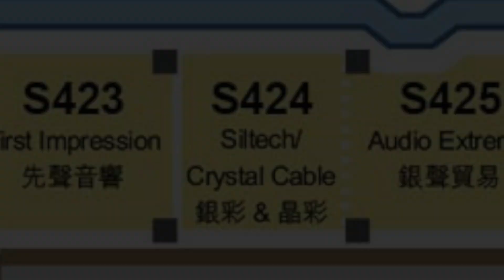2023香港音響展報導 9 | Siltech Symphony全球限量十對！Phasemation慘遭滑鐵盧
2023香港音響展報導 9 | Siltech Symphony全球限量十對！Phasemation慘遭滑鐵盧

先聲音響隔壁展房，是兩個線材品牌，也是夫妻老婆店，荷蘭Siltech和Crystal cable，今年是Siltech品牌成立40週年，明年則是Crystal Cable成立20週年，對了，後者好像改名字了，應該叫CrystalConnect？Siltech一路以來持續提升線材導體冶煉技術，從1988年開發初代G1純銀導體到2021年開發出G9第九代導體，將晶體失真率進一步降低，從單皇冠到雙皇冠到2015年三皇冠以及最新的Royal Crown系列更新，總是會給人帶來驚喜和錢包上的壓力

這次我見到了主事人Edwin和他的太太Gabi，他們有份主持現場的聆聽活動並講解，兩人還是像以前一樣充滿活力和幹勁。順便說一下，以前大家都以為Edwin負責銀彩，Gabi負責晶彩，實際上已經是過去式，因為目前兩個品牌同屬International Audio Holding公司旗下，工程師出身的Edwin負責投入產品研發，而太太Gabi和他們的兩個兒子則負責國際銷售和業務

現場的揚聲器、功放、線材全部是品牌自己的，揚聲器有看點，叫做Symphony交響樂，1.8米高，1米深，單支重量超過200公斤。這不是Siltech第一次做喇叭，多年之前他們就有一對揚聲器，叫Pantheon萬神殿，就是那對高音是靜電振膜的三分體設計，這次的Symphony比Pantheon噱頭更足，同樣是三分體卻是5路設計，合計13個單元，三個箱體可以通過背後轉動齒輪調整打開位置，還有個有趣的地方，三個箱體的接觸點，設置了紅寶石，視頻裡你會看到，真的是紅色

最下方的低音箱體，前方兩個18寸低音，兩側各一個18寸低音，也就是說，一對Symphony搭載了8個18寸低音，能夠重現17Hz的不失真低頻；低音上方的，是中高音箱體，高音使用雙鋁帶高音和雙鑽石高音，這兩種高音不是一起發聲，而是由顧客自己切換，據說現場接駁的是鑽石開聲。還有一個點需要說明，揚聲器基本上框架設計，沒有密閉箱體，你看到側面黑色的是透氣網罩，不是板，主打的就是通透

全部機內線來自Siltech，驅動功放也是自家的SAGA三件式放大器，據說這對揚聲器全球限量10對，能夠聽到很不容易，所以進行了錄音，請你們一起聽聽看，據說，這對揚聲器後續會運到上海參展，上海的朋友們有福了

在Siltech展房隔壁，是AudioEtreme銀聲貿易展房，他們帶來了STST還有Bergmann黑膠，EMT唱放，Phasemation唱放以及功放，驅動Lumenwhite揚聲器，這個是我要聽的，因為Phasemation大陸能聽到的機會很少，搭配Lumenwhite更是罕見

不過聽完之後有投訴，我不知道是因為膽機驅動Lumenwhite慢半拍還是Phasemation與Lumenwhite配合不夠默契，現場的聲音無論在刻畫力或驅動感上都被隔壁台比下去，現場這對後級已經是MA5000旗艦後級，使用一對貴族之聲WE-211管輸出，50公斤一部，再加上CM2200無源前級，應該還是夠班的，你還沒看到他們的EA-2000六件套唱放，需要佔用三層架子才能設置

所以，器材是夠級別了，但聲音調教還需要精進，黑膠系統牽一發動全身，順便說一下，他們還有代理法國JMR喇叭以及日本AURORA SOUND放大器，這兩個品牌都擁有不錯性價比，也需要喜歡小眾產品的玩家才懂得欣賞它們的美